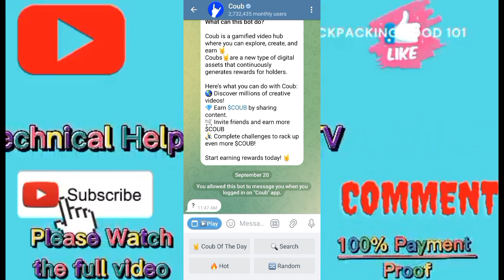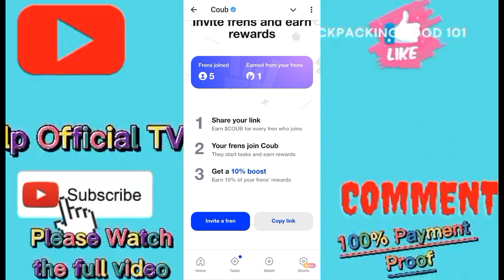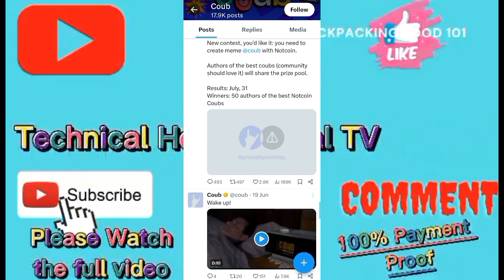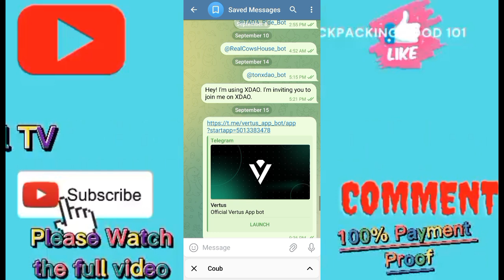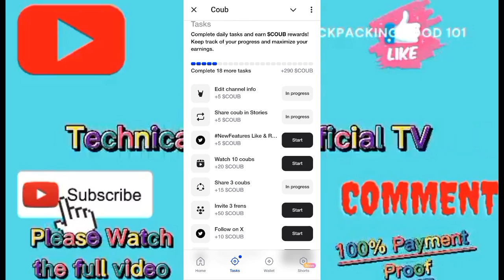Telegram new Verify COUB Airdrop Bot || Not কয়েন এর চেয়ে বেশি টাকা পাবেন 🚨|| COUB Withdraw soon 💵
𝐇𝐞𝐥𝐥𝐨 𝐞𝐯𝐞𝐫𝐲𝐛𝐨𝐝𝐲 𝐀𝐬𝐬𝐚𝐥𝐚𝐦𝐮𝐚𝐥𝐚𝐢𝐤𝐮𝐦..

Here In This Video I will show you [How To Earn Money From Telegram mining 𝐂𝐨𝐮𝐛 𝐁𝐨𝐭 Airdrop update]  Withdraw soon 💱💱💱💱

So watch this video carefully and don't skip this video if you skip this video then you will not understand very well so if any problem you can ask me and comment below i will try to solve your problem if you like this video then please hit like and subscribe my channel thank You